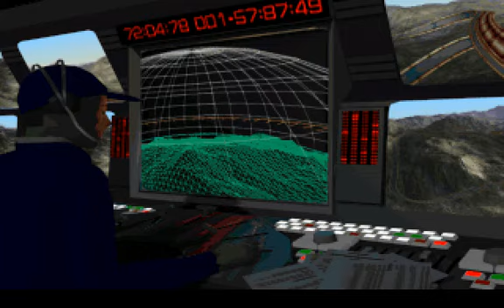Let's Play - MegaRace - Part 6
This is my 3rd Let's Play video.  Today, I'm playing MegaRace, an old DOS favorite of mine.  This is part 6 of an 11-part LP.

Total Playtime: 01:34:20